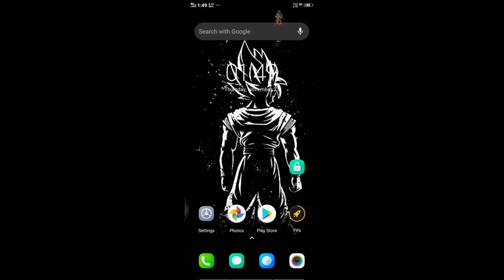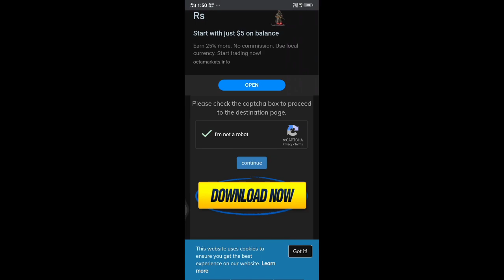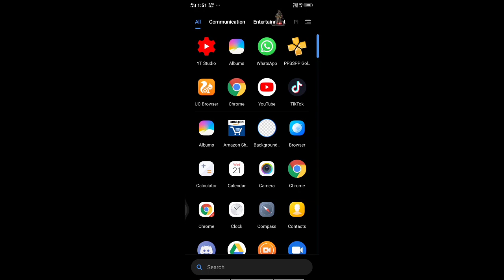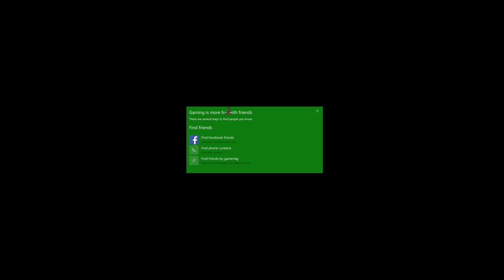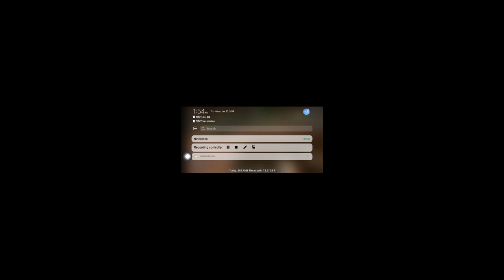Download Minecraft PE 1.13.1.5 Latest Version With Xbox Sign in Free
Mobile - VivoY93
Ram - 3GB
ROM - 64GB
Processor - Mediatek HelioP22

Please Help Me To Reach 1K Sub Pls

Support Me